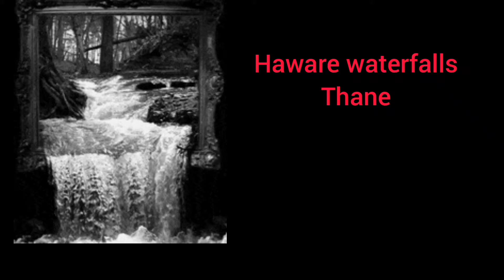Haware waterfalls , Thane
Wonderful waterfalls near Haware city , Thane.
Water flowing with force. Beautiful waterfalls in Ghodbundar Road. Must watch this waterfalls in monsoon.